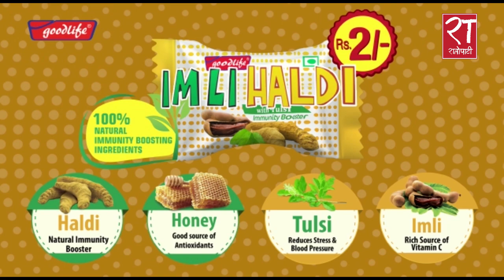संसद विघटन हुन्छ या हुदैन भनेर हामीले निश्कर्ष निकालिसकेका छैनौं : प्रवक्ता ज्ञवाली